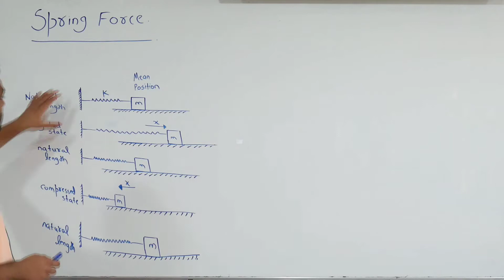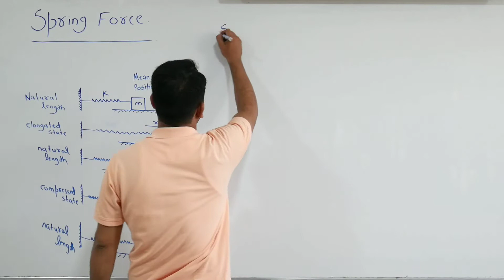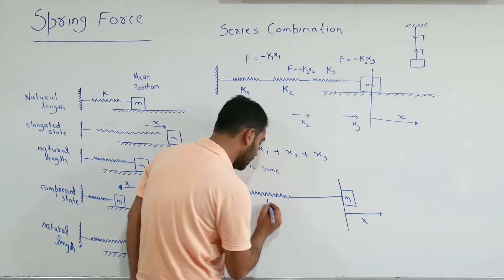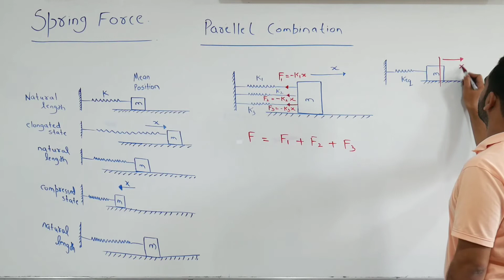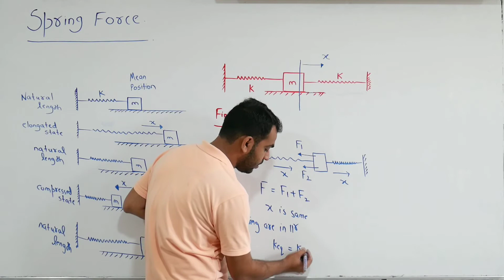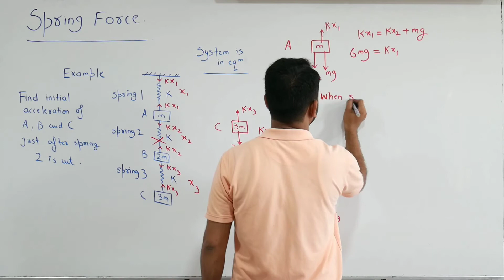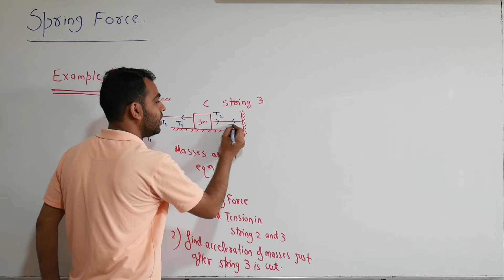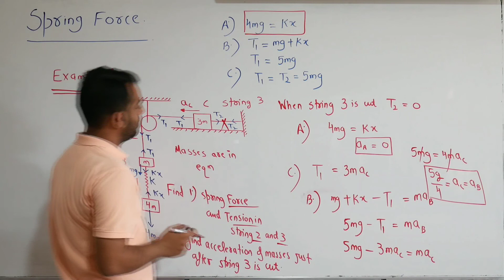NEWTON LAWS OF MOTION || SPRING FORCE